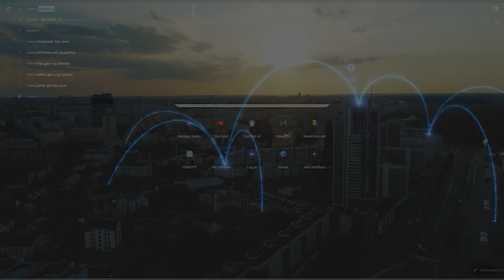💍Wizkid & Jada P Shut Down Breakup Rumors with Matching Outfits, Toke Makinwa's Skin Regret + More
Get the juiciest scoop on celeb gists in our raw talk series! From Toke Makinwa's skin bleaching regret to Burna Boy's business sense, Simi and Adekunle Gold's clash, and Yemi Alade's Twitter blast at Lagos Government. Plus, Wizkid FC Abuja Barber's online plea, DJ Cuppy's single life revelation, and Wizkid & Jada P's response to breakup rumors.
Dive into the latest entertainment trends now!